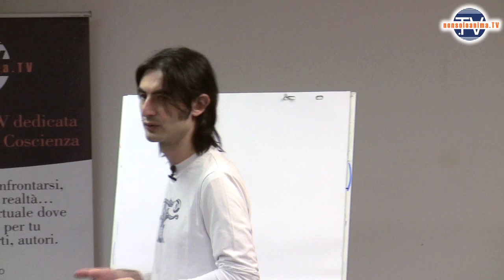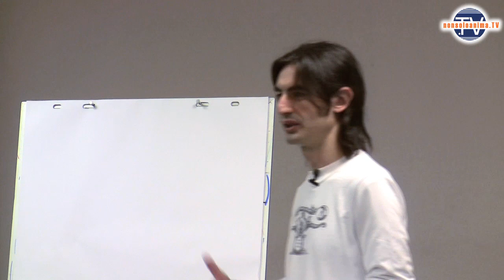Salvatore Brizzi - Promo: Il Magnetismo del Mago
- Salvatore Brizzi presenta il video-corso "Il Magnetismo del Mago" - Il corso è acquistabile a questo

Il magnetismo è una energia, un campo di forza che si irradia verso coloro che hanno intorno.

*** Netiquette ***

Invitiamo a fare commenti con un linguaggio costruttivo, aperto al dialogo, che aprano e permettano il dibattito.
Ogni commento è accettabile se fatto con educazione e apertura al confronto, nel rispetto di chi crede e desidera trovare in questa comunità uno spazio di dialogo interculturale.

Si evitino parolacce, insulti, considerazioni su razza o religione, comportamenti sarcastici o aggressivi di qualsiasi natura, e affermazioni assolutistiche (nessuno è portatore di una verità assoluta, si dica piuttosto "Secondo me").
Le critiche vanno argomentate e spiegate, se non vogliono essere considerate insulti.
Si evitino dibattiti di carattere personale e che si protraggono a oltranza, disturbando l'attività della comunity.
Si evitino inoltre i commenti scritti tutti in maiuscolo, in quanto su internet ciò equivale a urlare, e commenti non pertinenti con gli argomenti dei video.

I commenti che non rispettano questa netiquette potrebbero essere rimossi. Inoltre ci riserviamo il diritto di bloccare gli utenti che insistono nel non voler rispettare la netiquette.